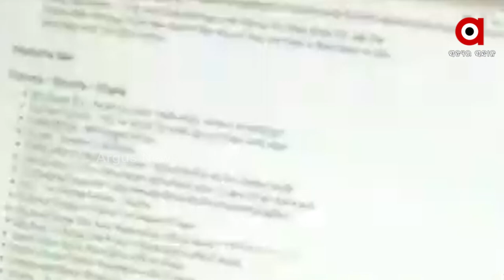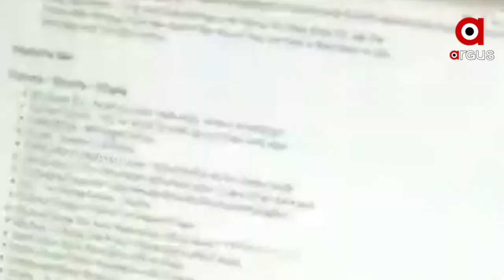ଇଣ୍ଟରନେଟରେ ମହିଳାଙ୍କୁ ନିଲାମ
ବୁଲିବାଇ ଆପରେ ସଂଖ୍ୟାଲଘୁ ମହିଳାଙ୍କ ନିଲାମ  ଅଭିଯୋଗରେ  ଝାରସୁଗୁଡ଼ାରୁ ଅଭିଯୁକ୍ତ ଗିରଫ। ଅଭିଯୁକ୍ତ ନୀରଜ ସିଂହଙ୍କ ଘର ଝାରସୁଗୁଡ଼ା ବ୍ରଜରାଜନଗରରେ। ବ୍ରଜରାଜନଗରରୁ ନୀରଜଙ୍କୁ ଗିରଫ କରିଛି ମୁମ୍ବାଇ ପୋଲିସ। ଏହାପରେ ନିରଜକୁ ଝାରସୁଗୁଡ଼ା କୋର୍ଟରେ ହାଜର କରି ଟ୍ରାନଜିଟ୍ ରିମାଣ୍ଡ ପାଇଁ ଆବେଦନ କରିଥିଲା ମୁମ୍ବାଇ ପୋଲିସ।